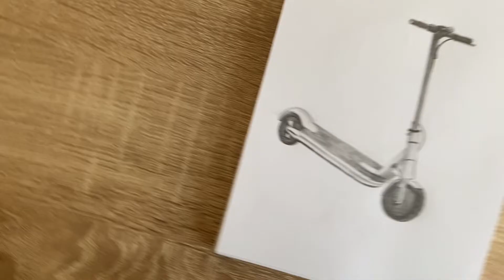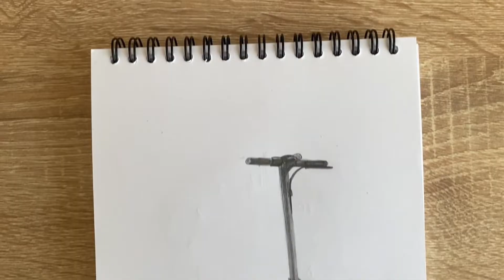Как нарисовать самокат карандашом | Рисунок для начинающих поэтапно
Вот такой простой рисунок самоката можно легко нарисовать простым карандашом каждому желающему! Рисование карандашом самый легкий путь для начинающих научиться красиво рисовать и срисовывать. Посмотрите как поэтапно нарисовать легкий и красивый рисунок простым карандашом.